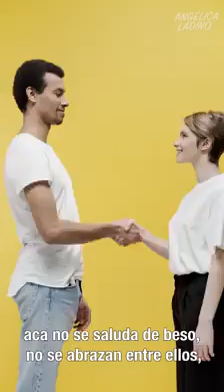ASÍ CONTROLÓ AUSTRALIA EL COVID-19